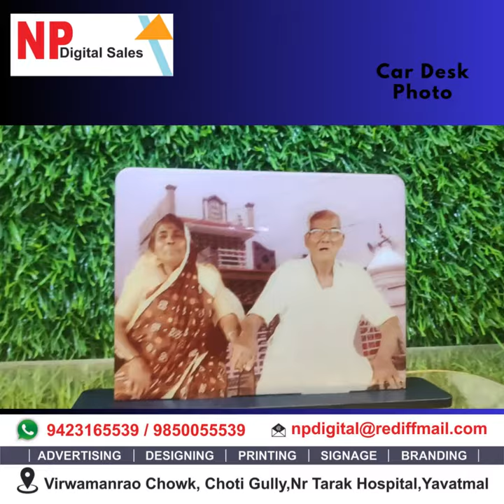Car Desk Photo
instagram gifts ,
photo gifts ,
happy birthday gifts ,